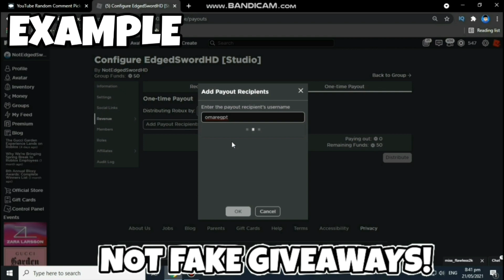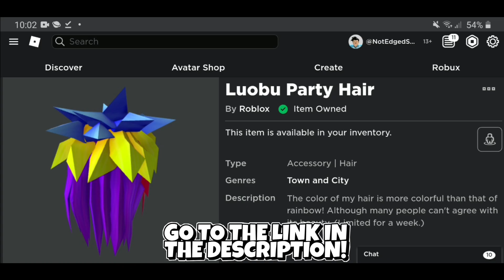[FREE ITEM] HOW TO GET the LUOBU PARTY HAIR | Roblox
📢 Where I Find The Codes!:

STEP 1: LIKE
STEP 4: COMMENT